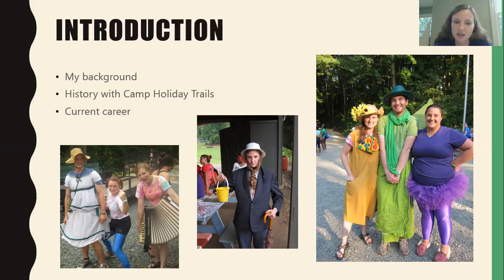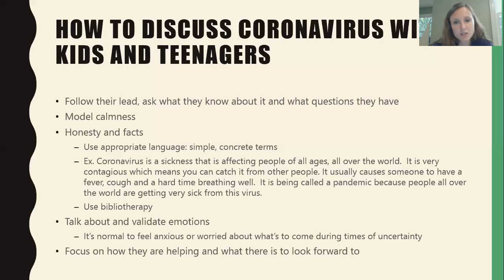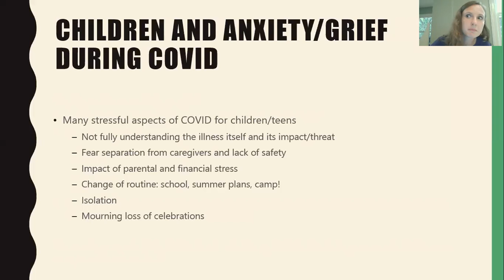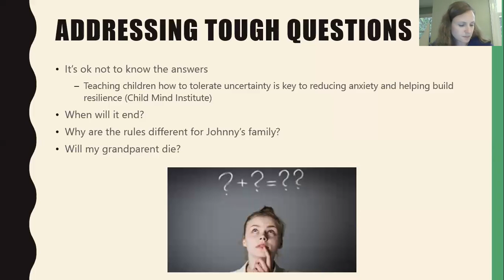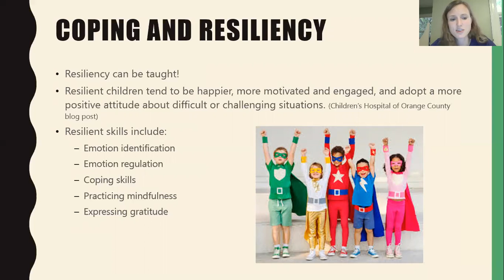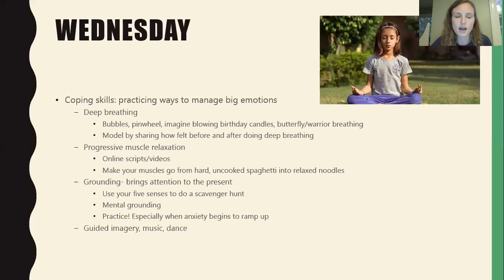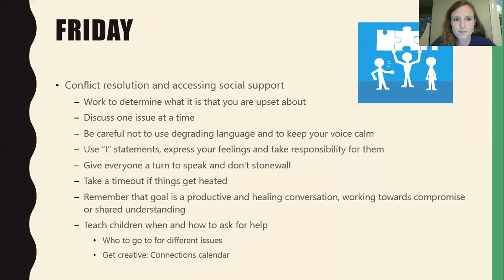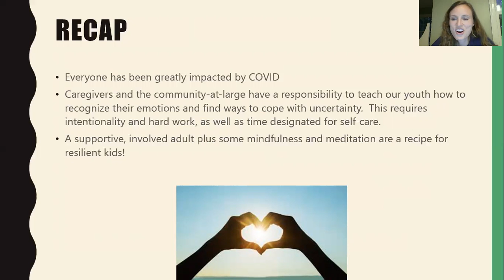Anxiety and Resilience in Children in the age of COVID-19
Join Sarah, a Child Life Specialist, as she discusses anxiety and resilience in children in the age of COVID-19! We know this will be a useful resource to you all!

This video is designed to be a resource for adult caregivers, guardians, and parents.